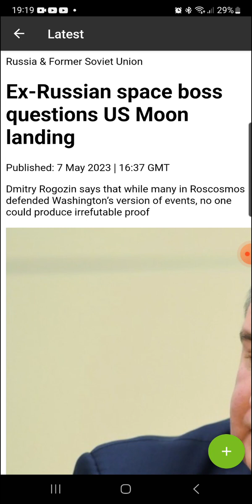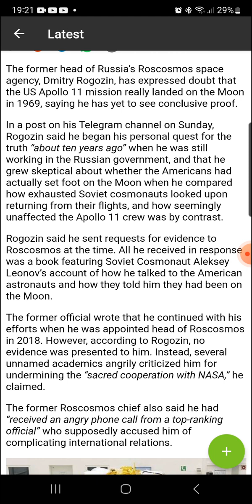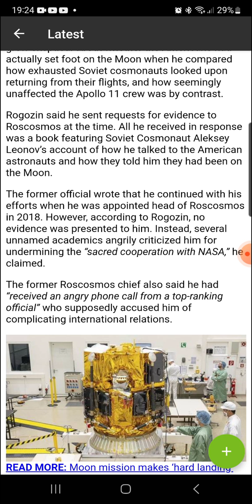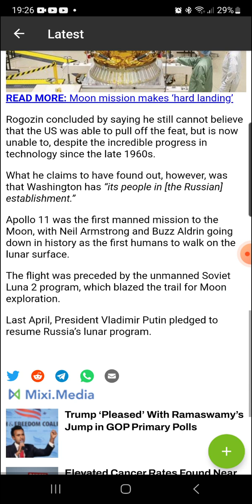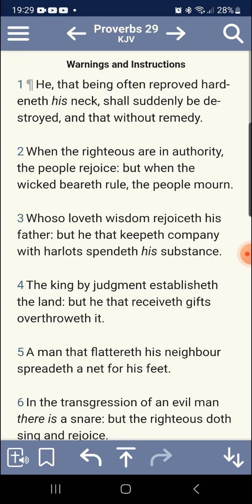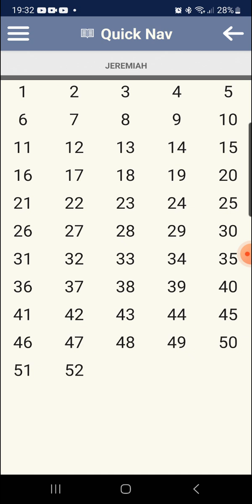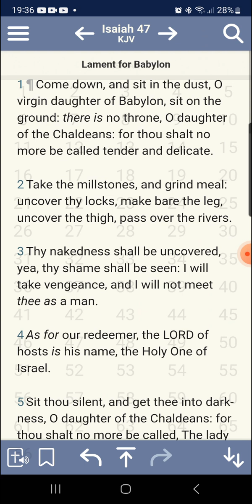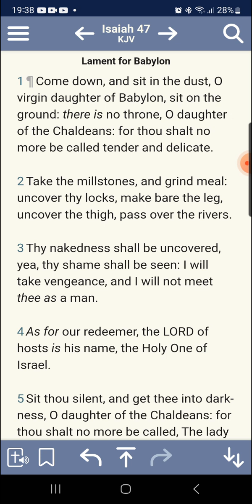Edom's lies exposed, satan against satan.